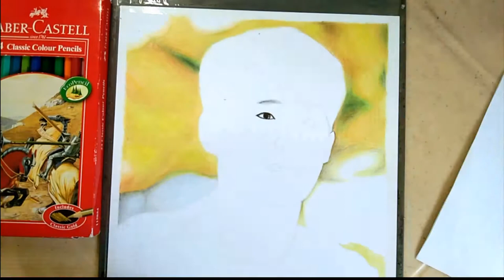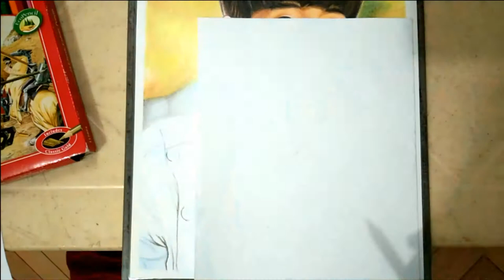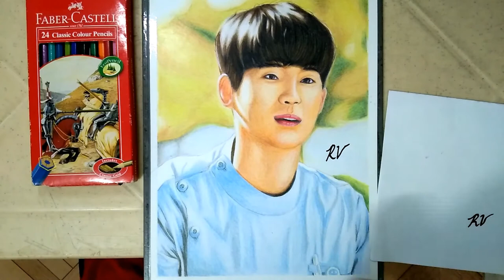Kim Soo Hyun Fast Drawing using Faber Castell Colour Pencil!!!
Material used: 24 FCCP on Vellum Board